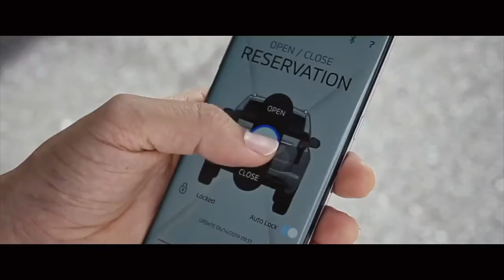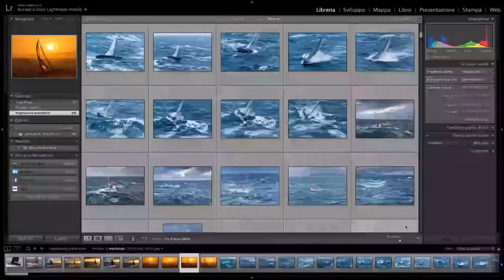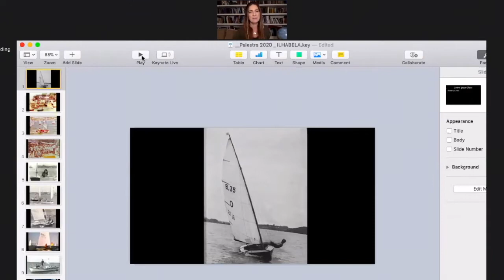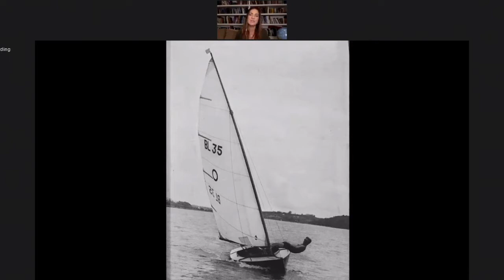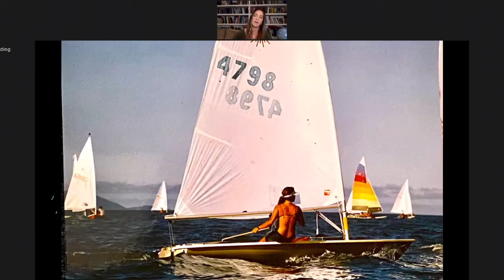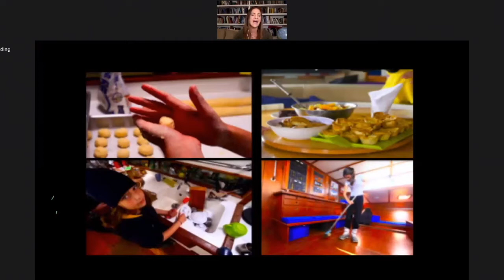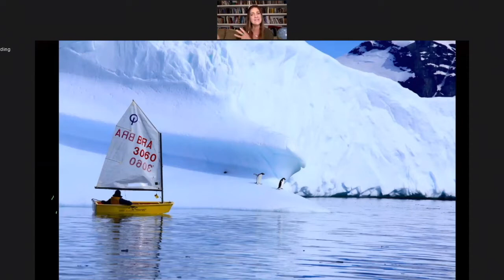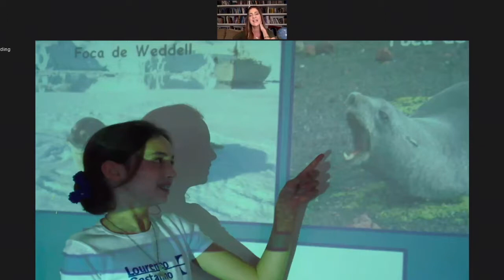Mit Talks - Mar sem Filtro com Marina Klink e Carlo Borlenghi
A Semana Internacional de Vela de Ilhabela 2020 foi totalmente virtual.

Além das regatas via um simulador de vela, a organização promoveu o inédito MIT Talks com grandes nomes do mundo náutico.

O painel inaugural foi com a fotógrafa Marina Bandeira Klink e o italiano Carlo Borlenghi com o tema Mar sem Filtro.

Ambos têm histórias especiais com a Semana Internacional de Vela de Ilhabela.
Veja os outros MIT Talks